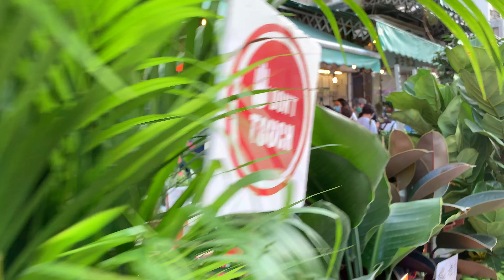假日行花墟 2020 11 1